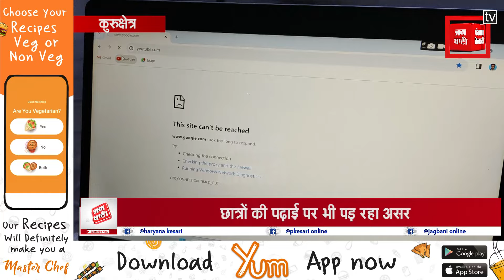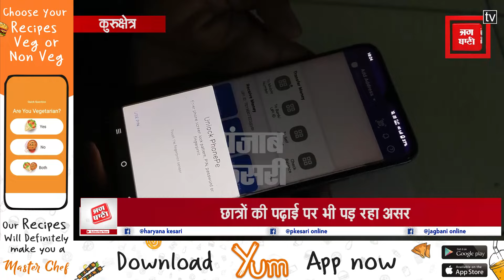इंटरनेट सेवा बंद होने से दुकानदारों को हो रही परेशानी वहीं स्टूडेंट की पढ़ाई पर भी पड़ रहा असर